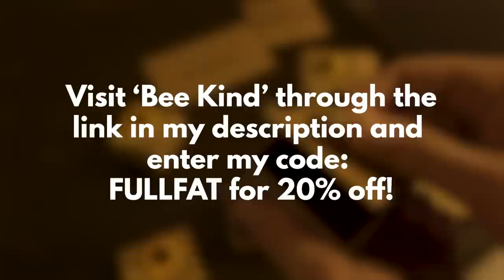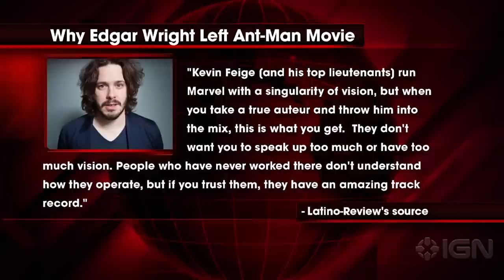The Ant-Man Conundrum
So the third and maybe final instalment in the Ant-Man solo saga is right around the corner, and I’m more excited for this one than any of the other outings. Even though it looks about as visually pleasing as the last couple of mcu movies and the majority of the action is a green screen candyland, the story feels like it will finally put Scott Lang to the test with a true baddie to play with. Kang is supposedly the Thanos of the Multiverse Saga; with huge shoes to fill, probably like a size 30, Nathaniel Richards is already captivating in what little we’ve seen from the marketing so far.

Giving team Ant Man a proper villain would have fixed one of the key issues with the first two Ant Man movies, but that wouldn’t save them from being dull outliers released during some of the best eras of the MCU to date. Ant Man and the Wasp held the trophy for worst MCU movie for a good few years. Scott Lang himself on the other hand, has proven time, and time, and time again that he’s one of the most likeable and engaging MCU heroes. I think he’s excellently used in the team up movies - but his solo movies always leave something to be desired? Why is that? What works about Ant Man alongside the Avengers that just doesn’t translate to his titular vehicles? And can Quantumania finally break the curse?

Ant-Man. 2015. Directed by Peyton Reed.
Ant-Man and the Wasp. 2018. Directed by Peyton Reed.
Ant-Man and the Wasp: Quantumania. 2023. Directed by Peyton Reed.

Captain America: Civil War. 2016. Directed by The Russo Brothers.
Avengers Endgame. 2019. Directed by The Russo Brothers.